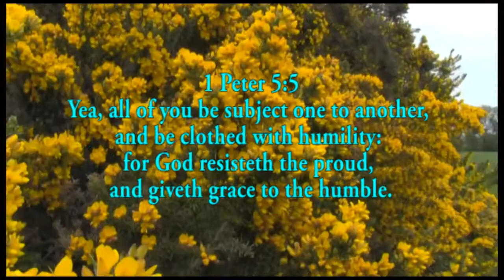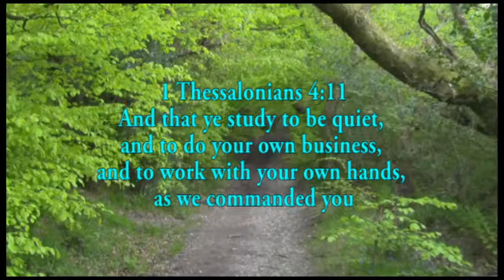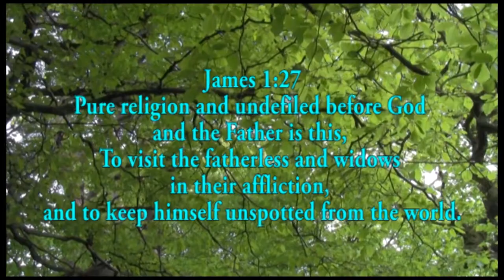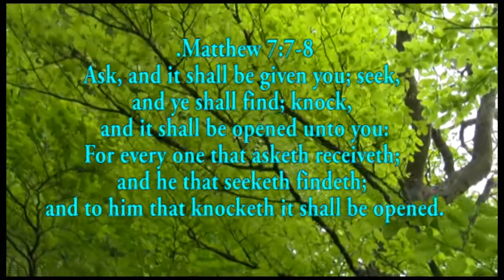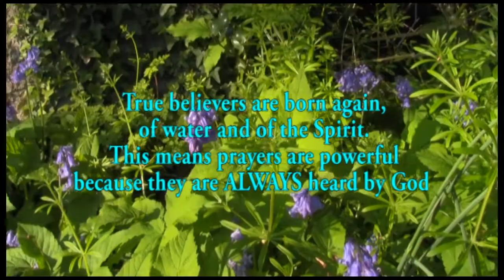What Does A Real Christian Look Like?